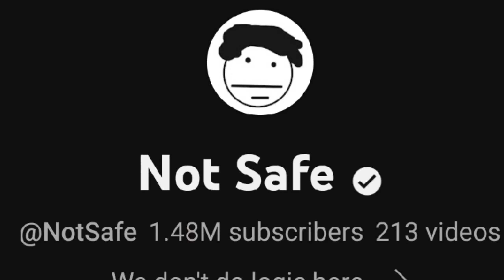Minecraft - សង្គ្រាមឃ្លាំងលោកទី2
+Credit : Notsafe